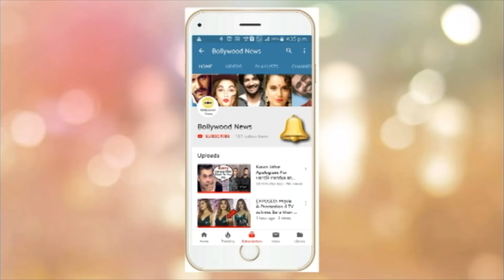Sanjay Dutt FUNNY Reaction When Reporter Calls Him OLD in Front of His Wife at Baba Movie Trailer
Sanjay Dutt FUNNY Reaction When Reporter Calls Him OLD in Front of His Wife  Manyata Dutt at Baba Movie Trailer Launch Marathi Movie